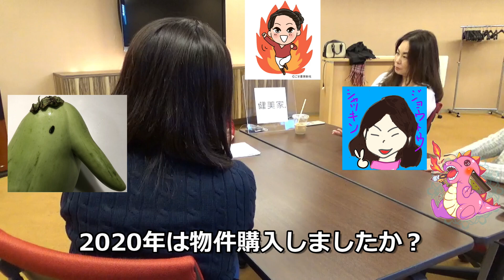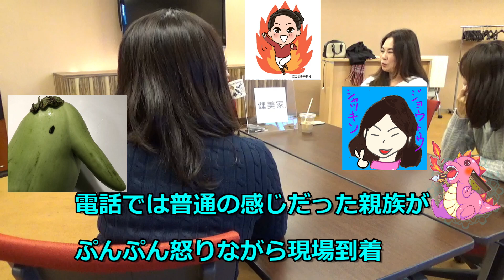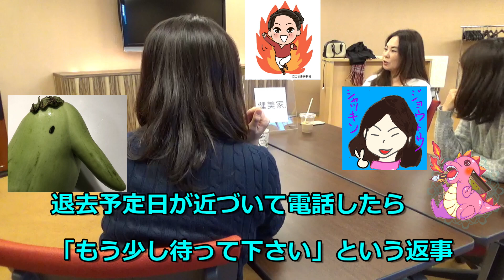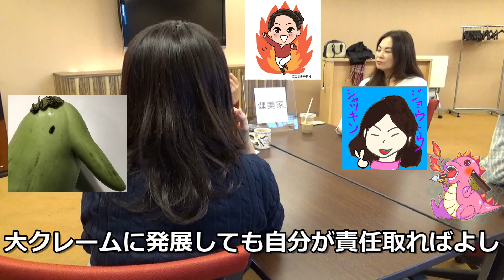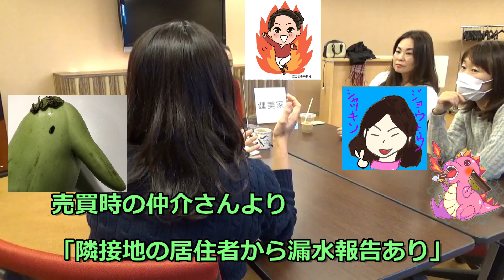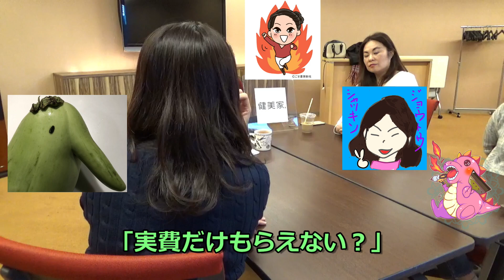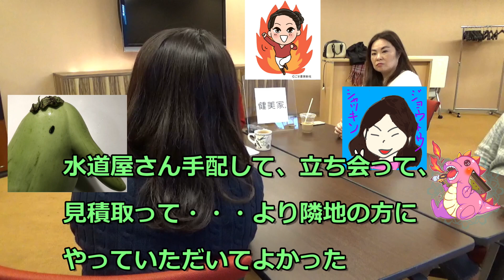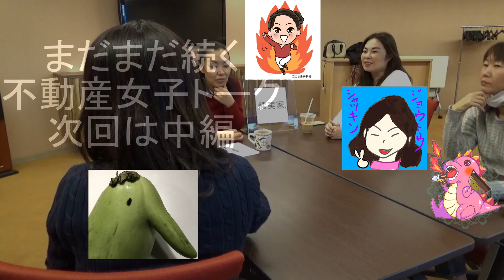2020年総括不動産女子トーク前編／不動産投資の健美家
2020年に健美家チャンネルにご出演いただいた4人の不動産女子たちが
今年の締めくくりトークを展開！
不動産大好き女子たちが語る今年一番のトピックとは？

あったかい部屋でごろごろ寝転びながら気軽にお聞きいただきたい、
ゆるふわ座談会です。全3話。

☆前編のトーク内容はこちら
0:00～　2020年の振り返り
0:57～　2020年にモトミさんが買った物件
1:23～　2020年物件購入しなかったtomocoさんの今年1番のトピック
6:14～　2020年物件購入しなかったはなさんの今年1番のトピック
-中編へつづく！-

2004年より全国の収益物件を掲載中